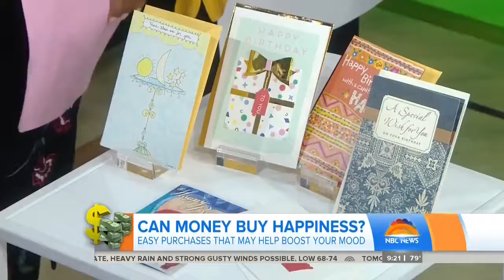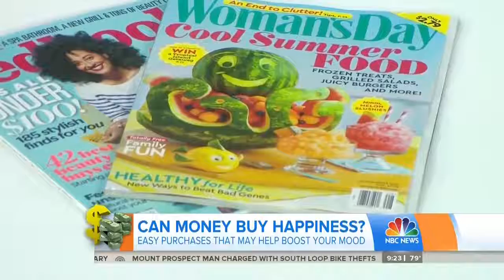Can Money Buy You Happiness?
The saying "Money can't buy happiness isn't necessarily true. The good news? Happiness isn't expensive and these are all things you can do today! Watch the video below to learn more.